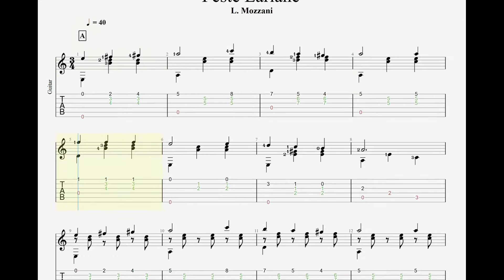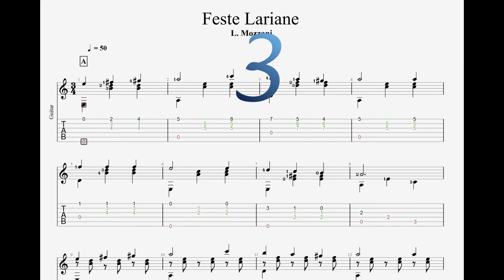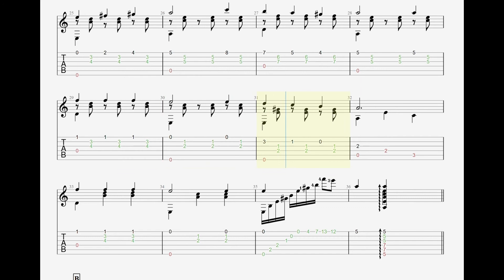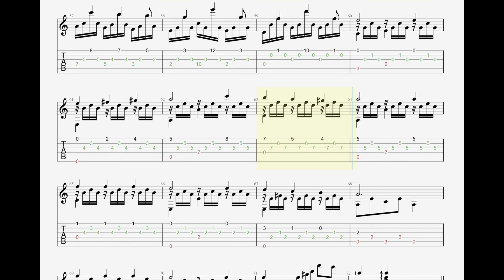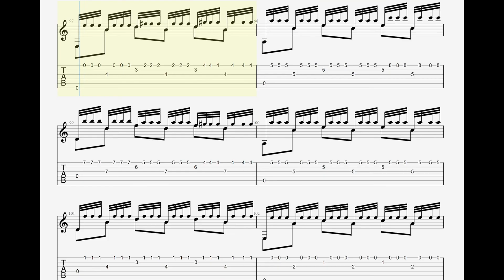[Guitar TAB] Feste Lariane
Tempo: 40 BPM & 50 BPM(8:20)
Score & Sound: Guitar Pro
Song: Vocaloid